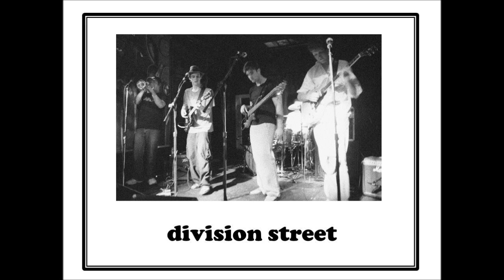division street live at pour boy's (part 1)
band: jon chapman, eric culerton, rob morelli, dan carlyse, anthony gatch